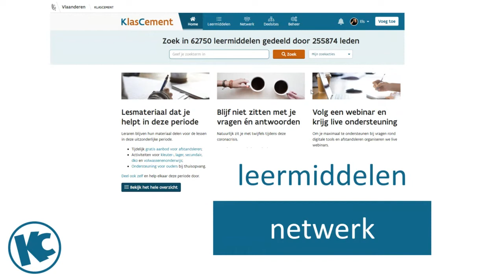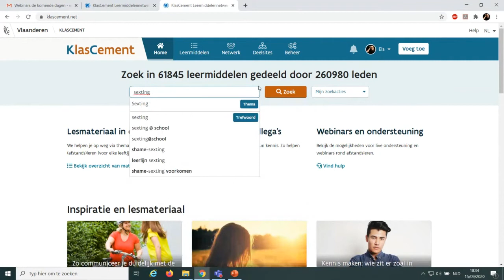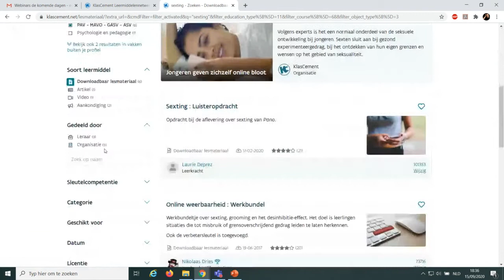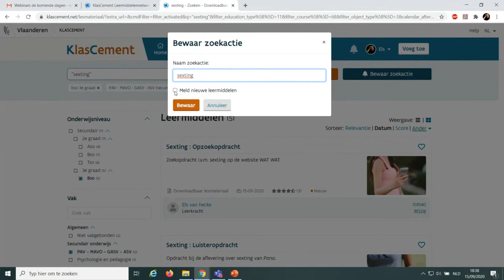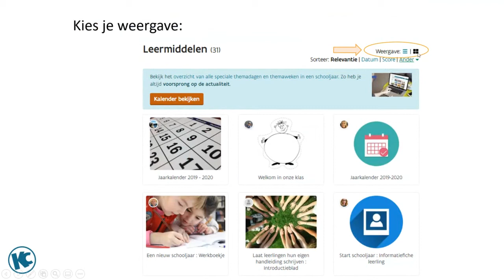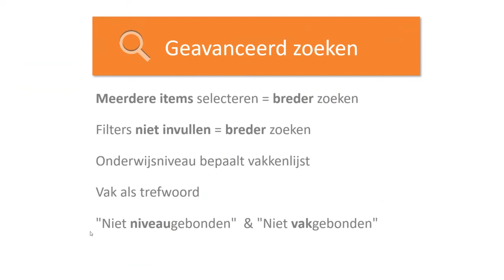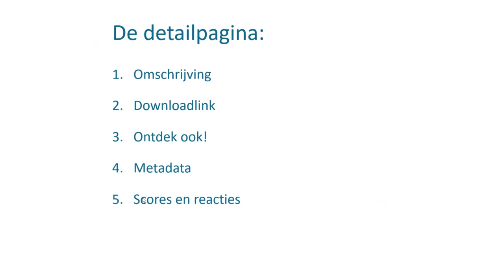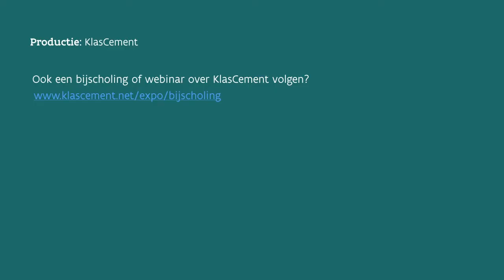Gericht zoeken op KlasCement 15 09 2020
In deze webinar leer je hoe je snel gericht kan zoeken. Daarnaast wordt getoond hoe je een zoekopdracht kan bewaren en deze kan aanpassen. Ook het al dan niet krijgen van meldingen van nieuwe leermiddelen wordt uitgelegd.